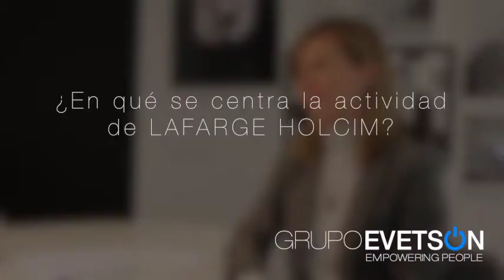Productos y Sistemas. Parte 1. Estefanía Alcarazo, Lafargeholcim España